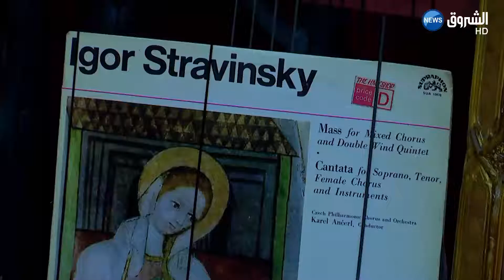أعمال السينوغراف الراحل عبد القادر فراح تثري المكتبة الجديدة بالمسرح الوطني